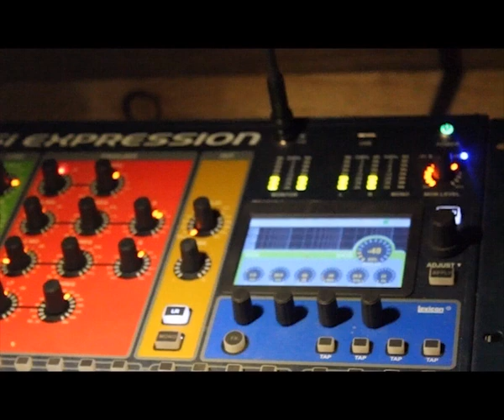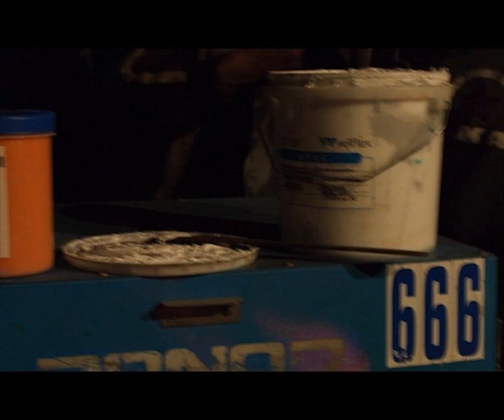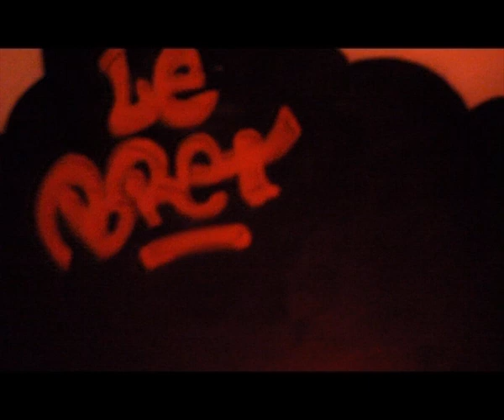Punk Baz'Art Party 6ième édition Mars 2019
Tankha présente
à la salle associative le Bret - chazelles/lyon(42)

Avec les Vaches Laitières, çub, Koroll et Beaten Brats

Filmé et monté par Didier Peudecoeur